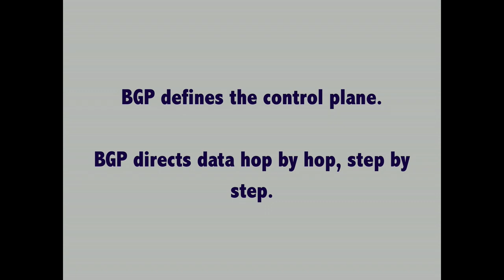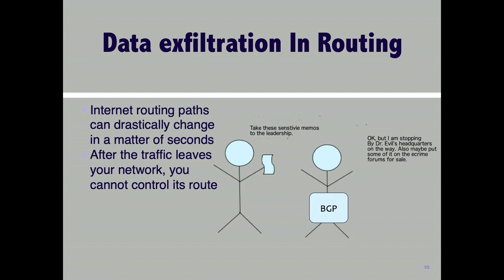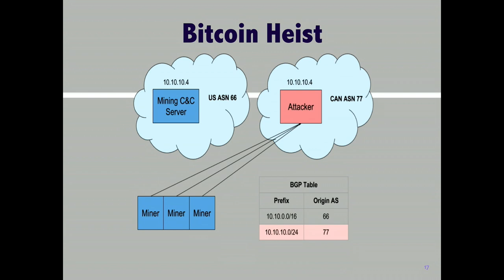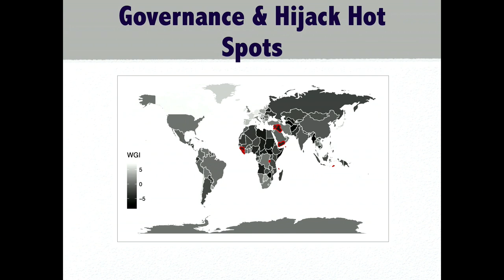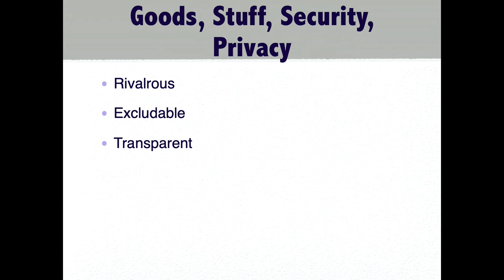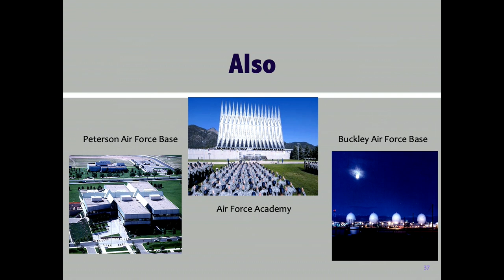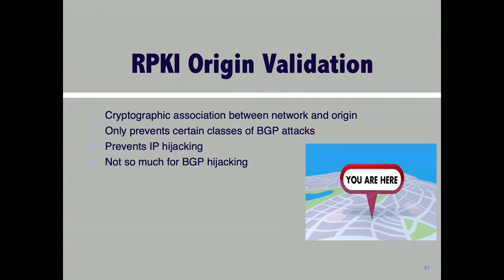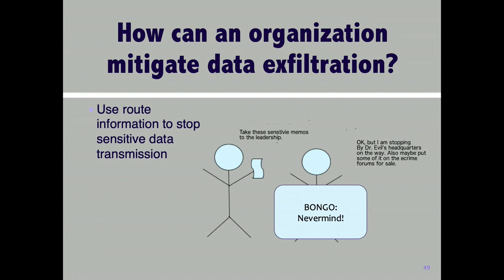USENIX Enigma 2020 - All Security Is Good(s): Design Guidance for Economics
All Security Is Good(s): Design Guidance for Economics

L Jean Camp, Indiana University

Why don't people use security, protect their data, or adopt privacy-enhancing technologies? Is it that people don't care? Or people don't understand security and privacy? Is it a question of usability? Or is it a combination of all three? Individuals may rationally choose not to invest in security to benefit others, may underestimate their own risks, and may simultaneously find solutions to be unusable.

The solution to the lack of adoption of security (and the corresponding privacy paradox) depends upon the research thread one follows. For a classic economist, privacy is means a less efficient market. Given that market efficiency is contingent on more information, individuals are rationally unconcerned; the value from information sharing outweighs the costs of privacy loss. Thus, the solution is to ensure that the value of the information being transacted is realized by the individual.

Economics of security is often empirical and analytical, addressing the cost of crime and amounts of business. Economics of security is also focused on incentive-aligned design where the person investing in security obtains the benefit. Earlier work addressed the conversion of economic information into goods; for example, creating markets for vulnerabilities.

In this presentation, I focus on the economic component of failures of adoption and acceptability in security. I will provide references to the research that addresses these dimensions in-depth. I will include specific examples of both successes and failures.